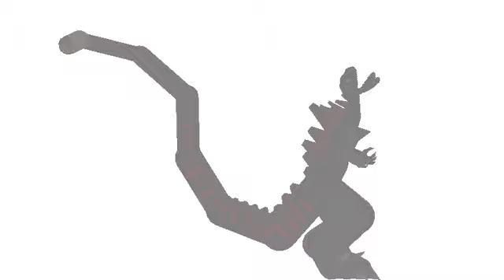Shin Godzilla (all forms)